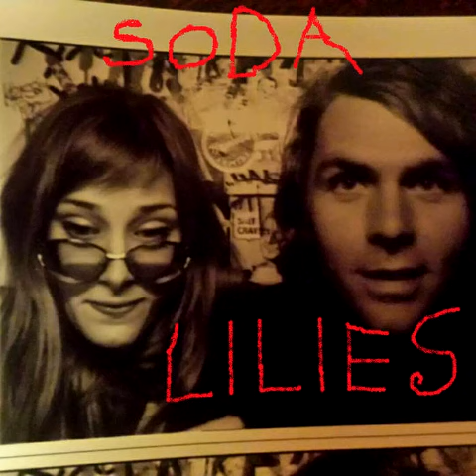Soda Lilies - Not Like Honey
Slackergaze from Austin,TX